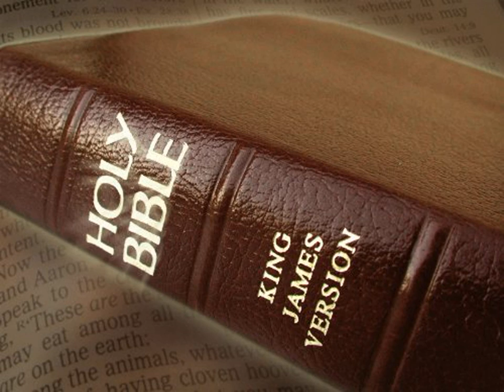King James Version Bible Audiobook Book of Nehemiah Chapter 10